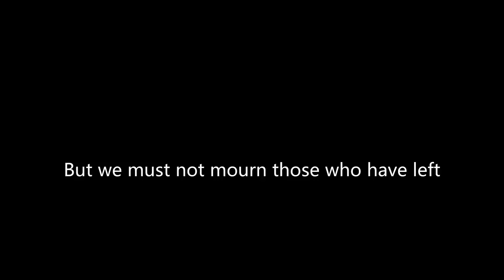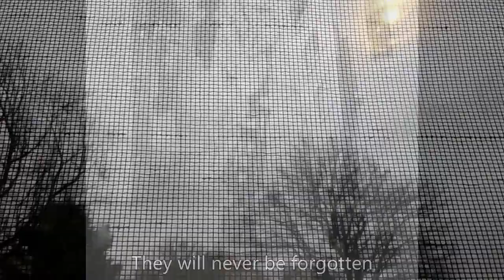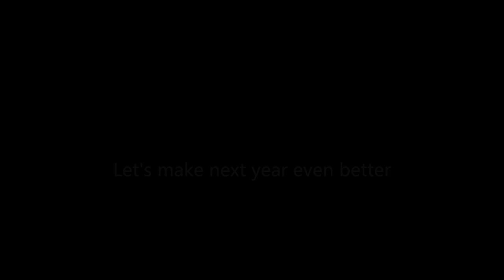Biotube rewind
Special thanks to everyone in the biotube community. Past and present